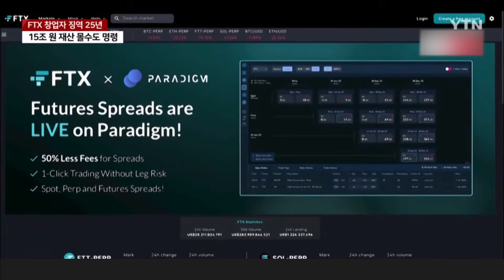[세상만사] '가상화폐 왕'…FTX 창업자, 징역 25년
한때 코인 왕으로 불렸지만 고객 돈 수십억 달러를 빼돌린 혐의 등으로 기소된 가상화폐 거래소 FTX 창업자가 징역 25년을 선고받았습니다.

법원은 15조 원 가까운 재산 몰수도 명령했습니다.

보도에 이종수 기잡니다.